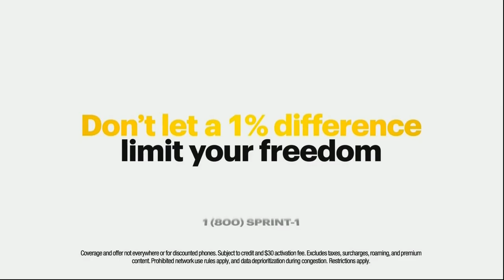[adult swim] commercials (September 3, 2016)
I recorded these from [adult swim] on the night of September 3, 2016. Enjoy!